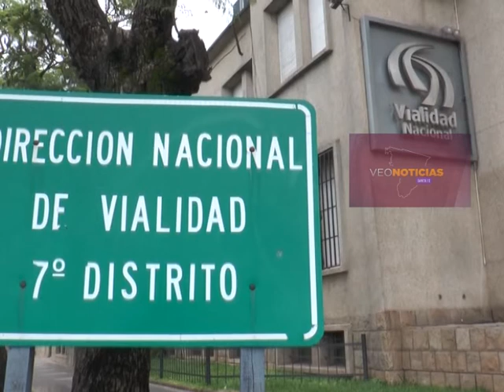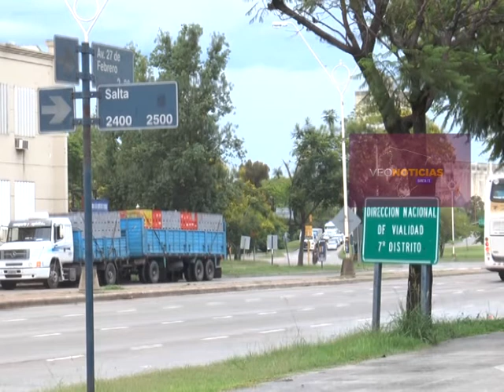Eleonora Aviles - Coordinadora de la Defensoría del Pueblo